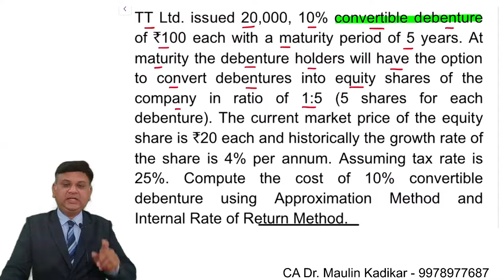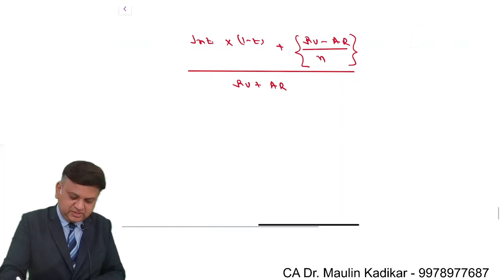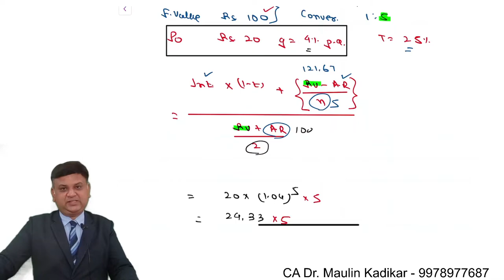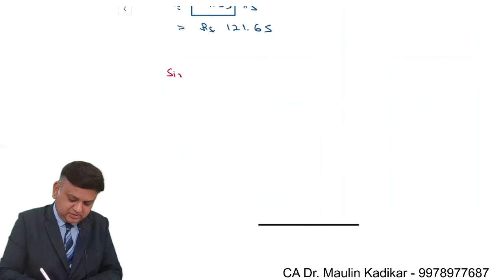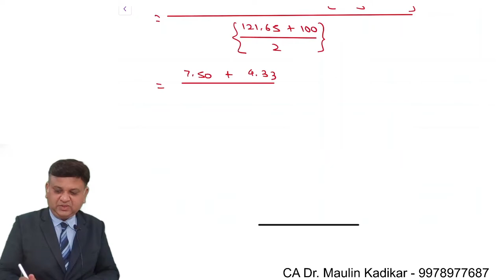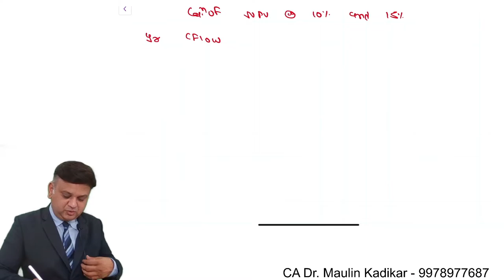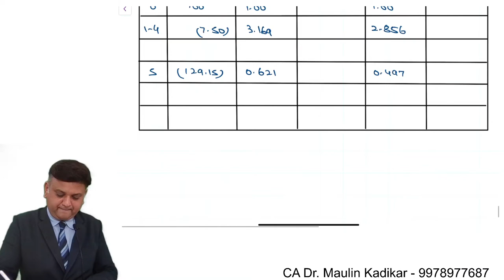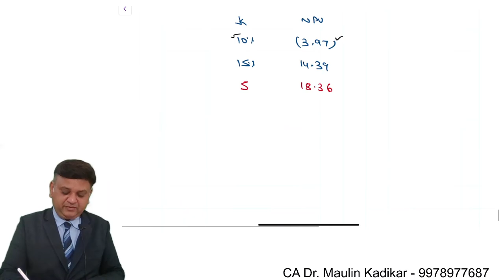[Inter Nov.2020 Q.1(d)] The cost of convertible debenture using Approximation Method and IRR Method.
TT Ltd. issued 20,000, 10% convertible debenture of `100 each with a maturity period of 5 years. At maturity the debenture holders will have the option to convert debentures into equity shares of the company in ratio of 1:5 (5 shares for each debenture). The current market price of the equity share is `20 each and historically the growth rate of the share is 4% per annum. Assuming tax rate is 25%. Compute the cost of 10% convertible debenture using Approximation Method and Internal Rate of Return Method.
 PV Factor are as under :
Year 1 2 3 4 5
PV Factor @ 10% 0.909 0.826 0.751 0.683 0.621
PV Factor @ 15% 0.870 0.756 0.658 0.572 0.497